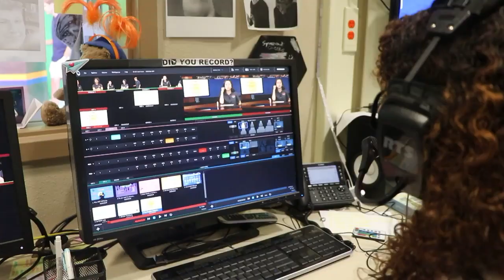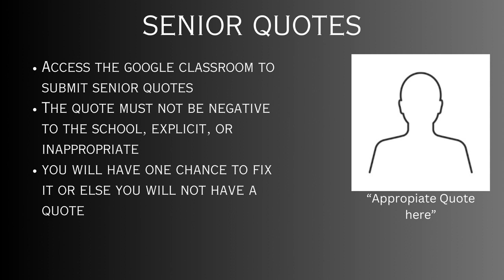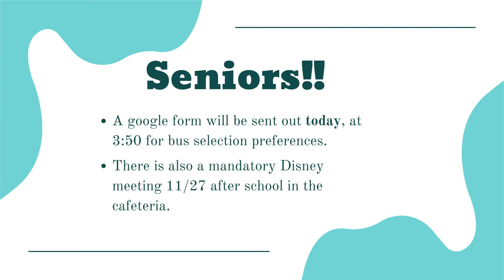COHS WPTV - 11/14/23